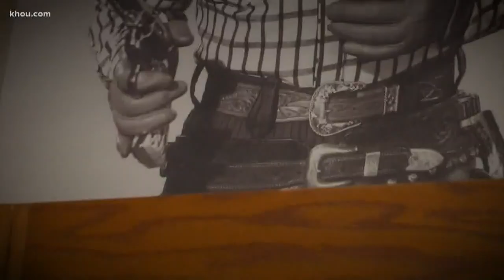Some days you just want a belt without the buckle. Well we found one!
Belt buckles can get pretty darn big in Texas but there’s an accessory gaining unlikely popularity: a no buckle belts!